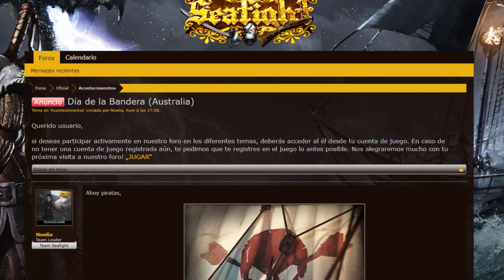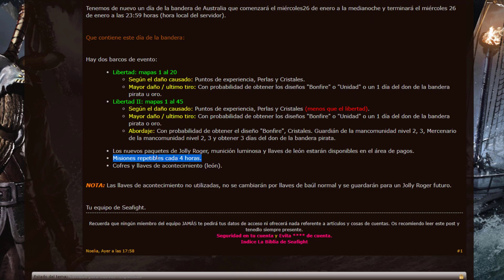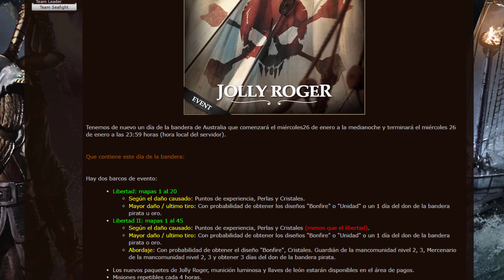Seafight - Día de la bandera (Australia) (26/01/22 (00:00- 23:59 LST))